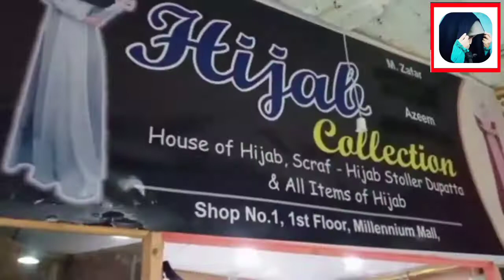Millennium Shopping Mall Karachi | Shopping At Millennium Mall Karachi | MillenniumMallKarachiVisit